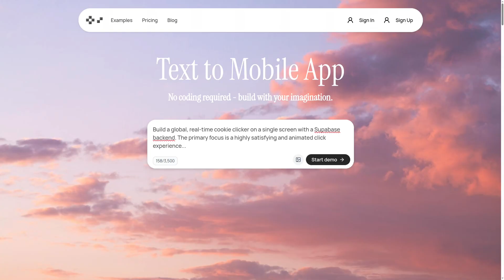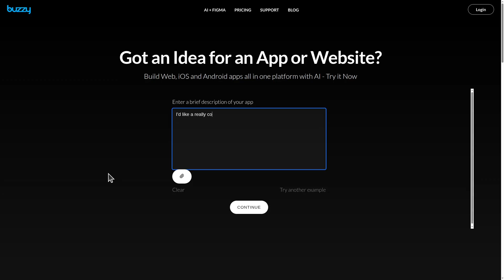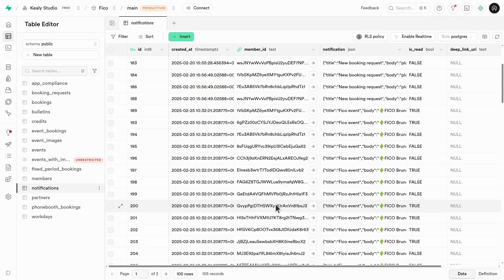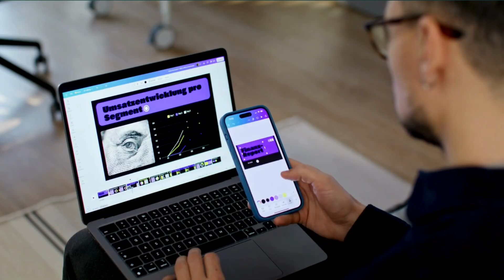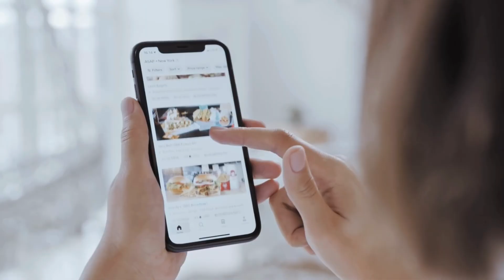AI Can Code. But Can It Build Me a Mobile App?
AI can write code—but can it actually ship a real mobile app?

In this video, I break down why AI app builders fall short, where LLM coding agents do change the game, and the production-ready architecture I recommend for building serious mobile apps with React Native, Supabase, Python, and AI—without burning money or losing control.